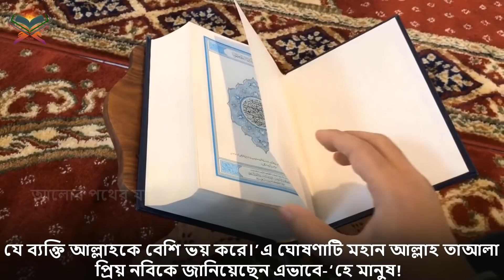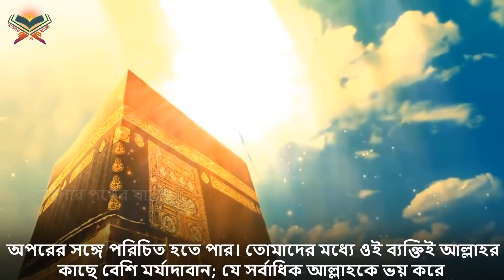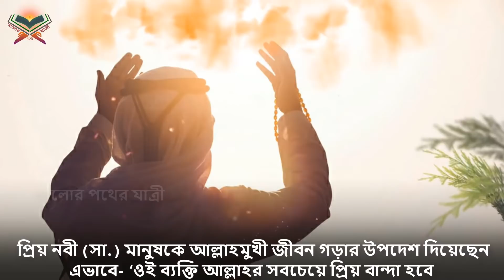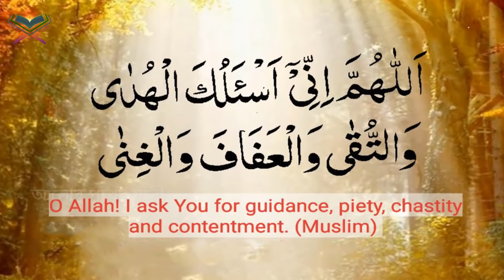মনের আশা পূরণ হবে ইনশাআল্লাহ্‌! নবিজীর যে ১১টি উপদেশ মানলে চারদিক থেকে টাকা পয়সা আসতে থাকবে